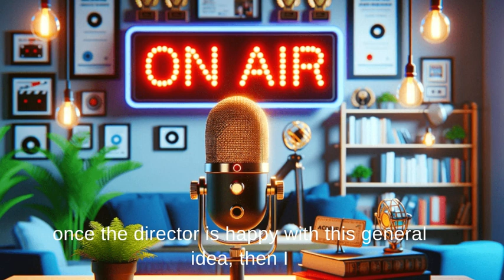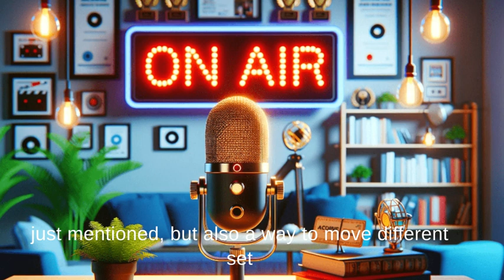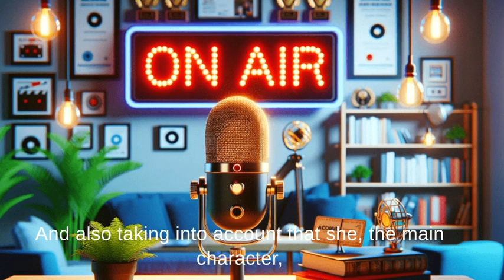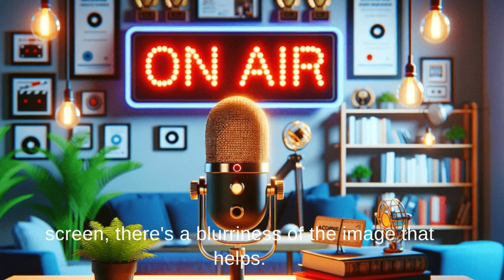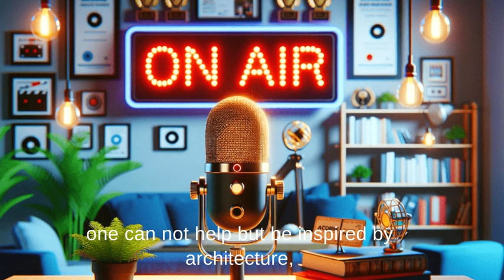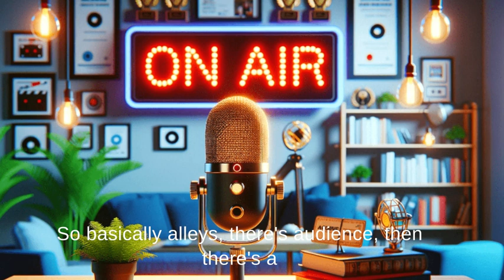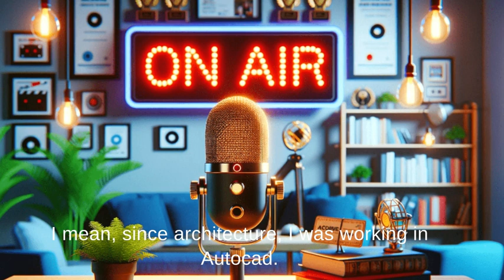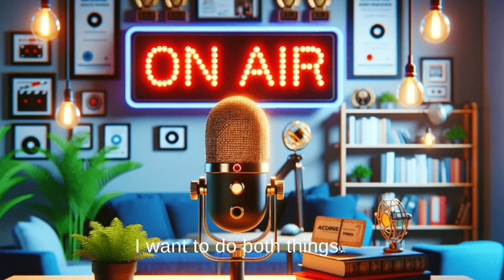Design Diet with Douglas Burton Episode 1 Mariana Sanchez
A nutritious exploration of today's leading design innovations!